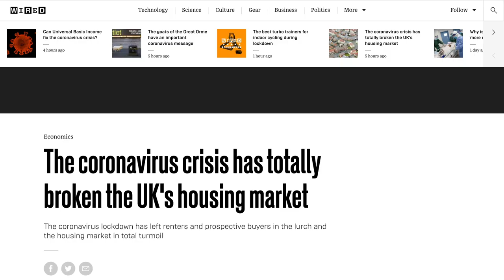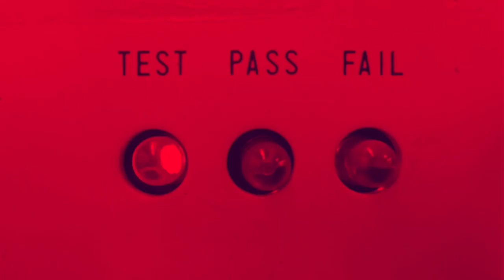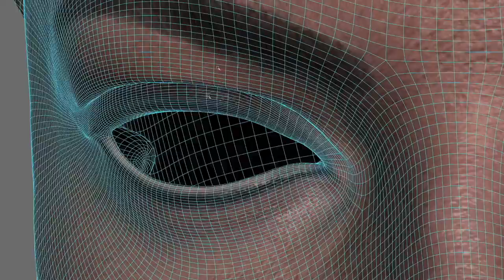Big tech and COVID-19: Power and Accountability with Rana Foroohar | WIRED Virtual Briefing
In this virtual briefing, Greg Williams, Editor of WIRED, and Rana Foroohar, author of Don’t Be Evil: How Big Tech Betrayed Its Founding Principles -- and All of Us, discuss the heightened power of big tech during the COVID-19 pandemic, and why we need stronger regulation in place. Recorded on May 20, 2020.

Foroohar's work has covered the balance of power, wealth and accountability across business ecosystems, noting how tech giants like Google, Facebook, Apple, and Amazon have monetised customer data, edged out startup competitors, and monopolised retail marketplaces.

“The virus has time warped us into a place that we were probably going in two to five years anyway, but now it's happening overnight,” says Foroohar in the 35-minute video.

Designed as an extension of WIRED’s long-running live conference portfolio, these punchy, deliberate and engaging sessions reflect the same high calibre of speakers and programming featured at a WIRED event.